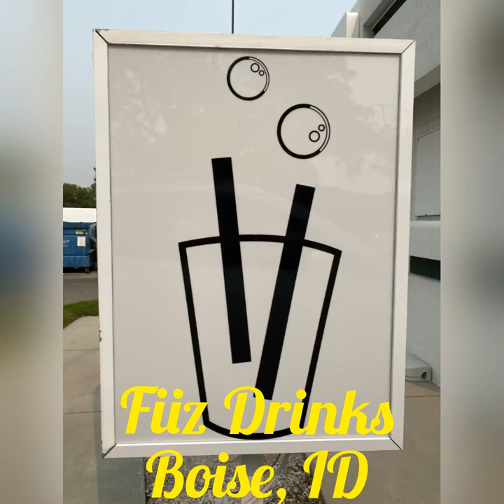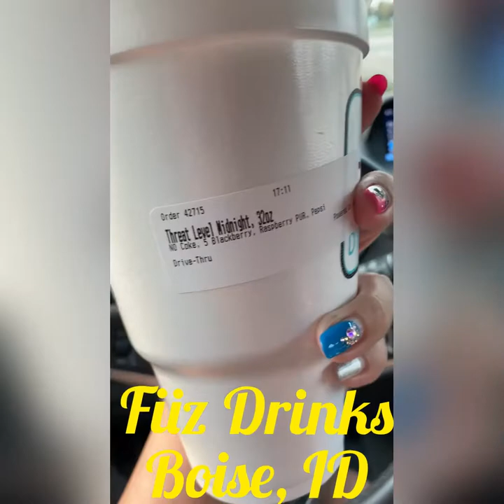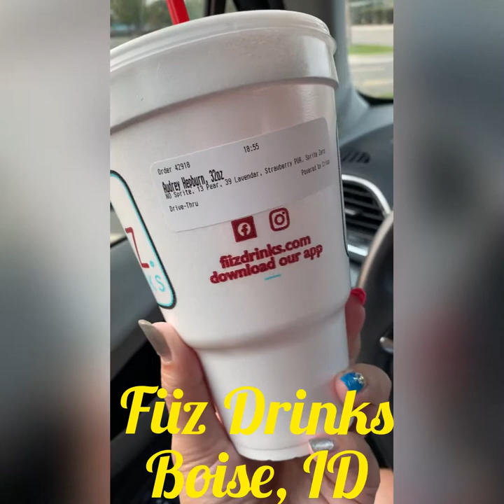Fiiz Drinks in Boise, Idaho: Best soda shop???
If you want to place a SeneGence order, visit my